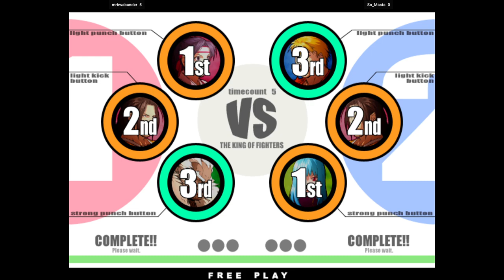KOFXI - mrbwabander VS So_Masta 🇬🇵🇫🇷